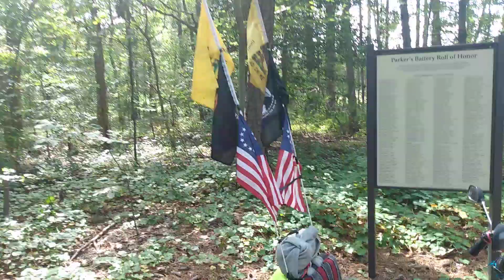Tri tractor trailer back on the road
Prepaid yourselves remember what I said 4yrs ago,When I come thru again for our freedom